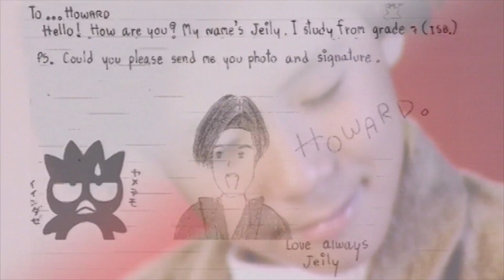Where are you l Giant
Where are you l Giant (2541/1998)
เนื้อร้อง/ทำนอง/เรียบเรียง : ระวี กังสนารักษ์